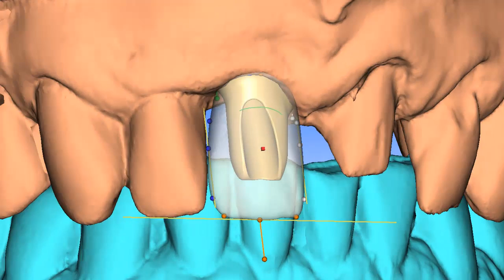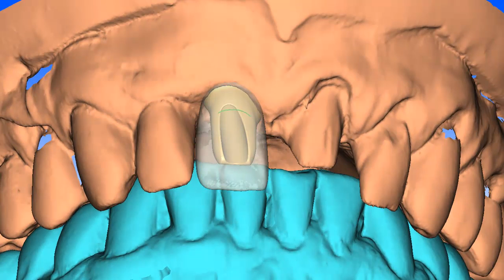ATLANTIS VAD design software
Einblick in die Software ATLANTIS-VAD (Virtual Abutment Design): Individuelle Gestaltung eines ATLANTIS-Abutments auf der Grundlage der endgültigen Zahnform